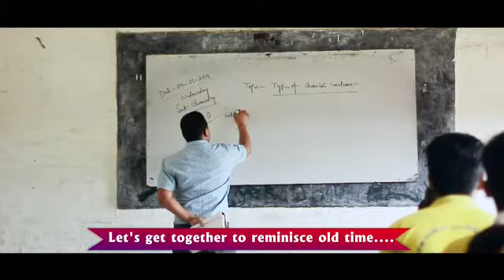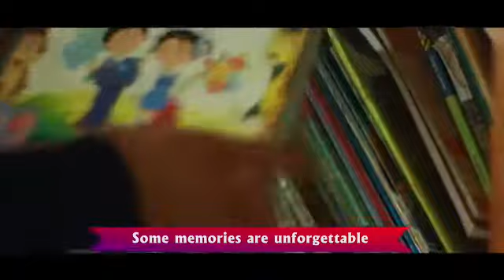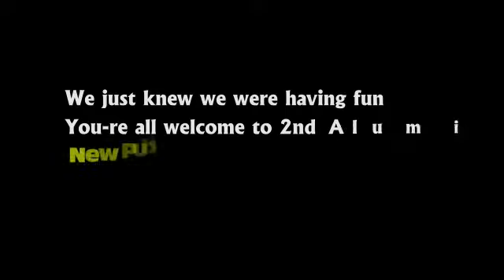New public Hr. Sec. School 2nd Alumni Meet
New public Hr. Sec. School gi 2nd Alumni Meet ta school sida tmlamsing punna saruk ybiyu